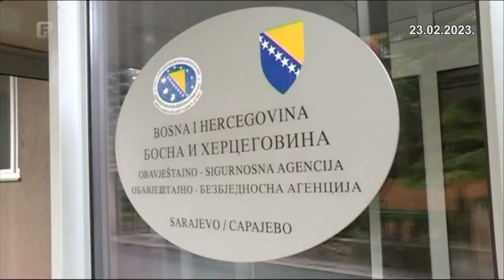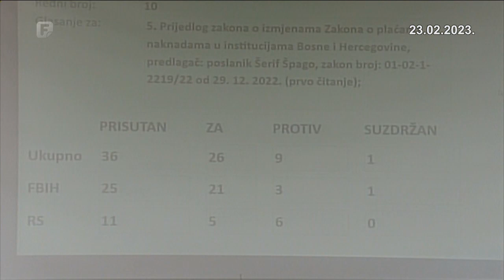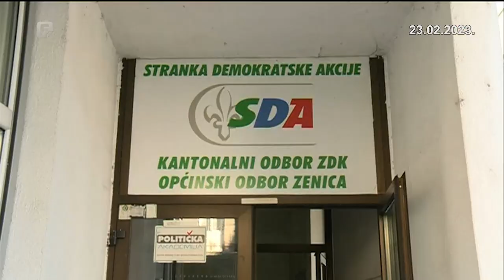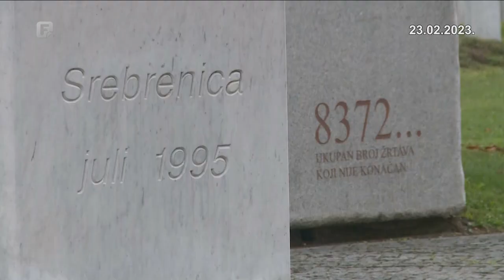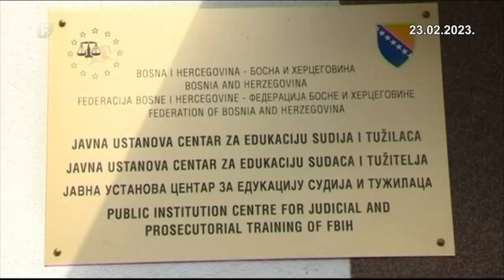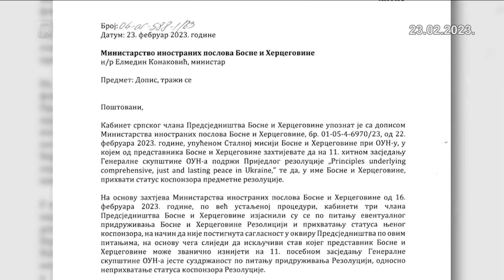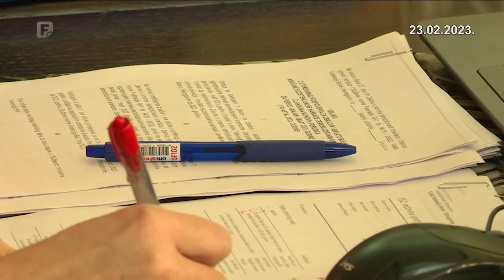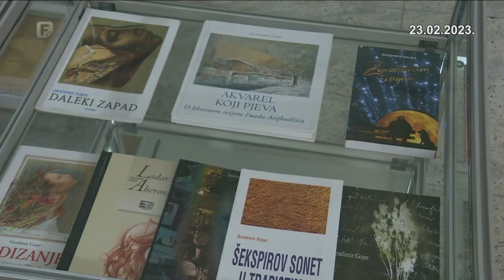Dnevnik 2 23.02.2023.